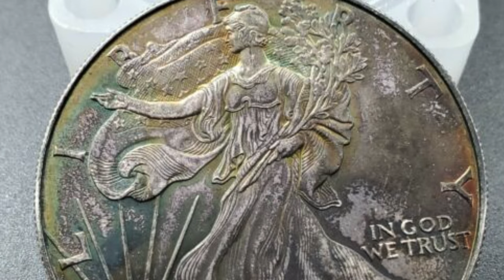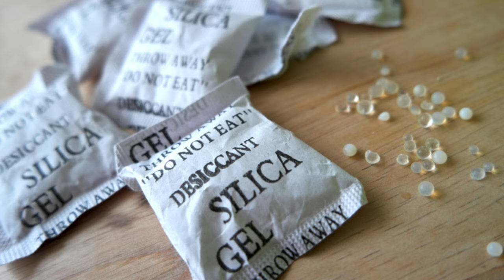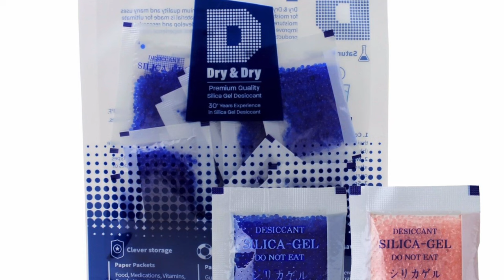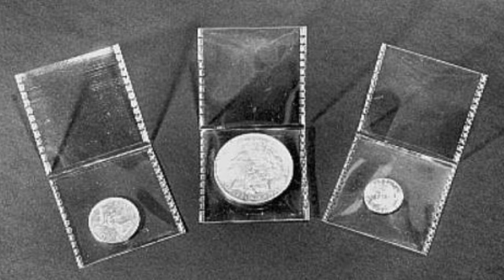Don't Ruin Your Silver! Bullion Dealer Tips for Storing and Handling Silver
In this video I talk with a bullion dealer about how to safely store your silver. When it comes to properly and safely storing your silver bullion bars and silver bullion coins you need to make sure you handle your silver properly. The best place to store your silver bullion can be a heavy hidden safe. We also go over some of the worst places to store your silver and where you should avoid. We also talk about the proper tubes, capsules, and flips to use as well! Safely storing your silver should be a priority and we hope that these silver storing tips can be helpful. Remember that when you are silver stacking you need to properly handle the silver correctly. Where should you store your silver? Best place to store silver? We cover all of those in this video as well. We also talk about using cotton gloves when handling silver and why it is important to do so. Below is the website for Bullion Max: